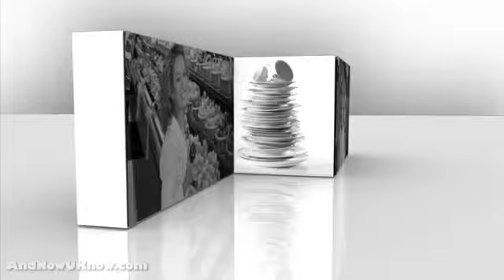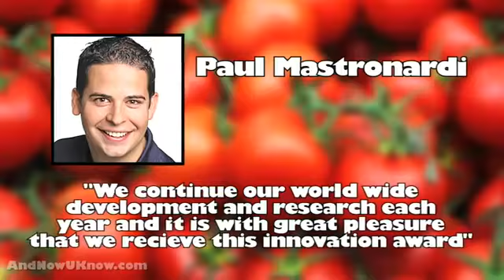SUNSET® Awards 2010 - Food & Beverage Executive, Tomato Innovation Award